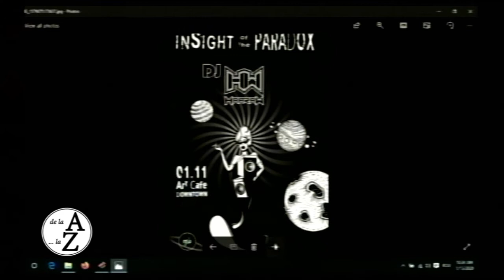De la A la Z - DJ Haaraw - 15 ianuarie 2020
Invitat Horațiu Hărău